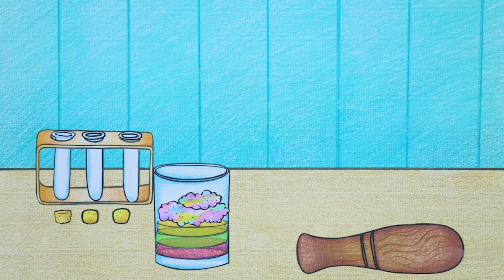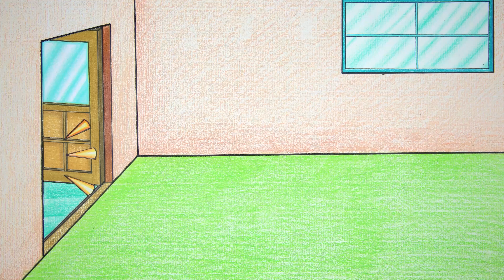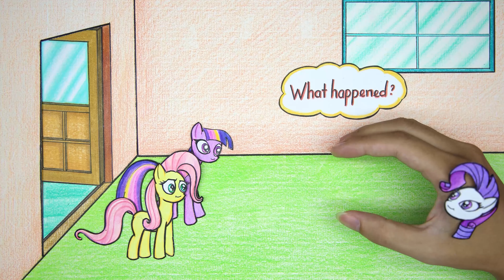Rarity uses chopsticks to transform - MY LITTLE PONY | Stop Motion Paper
00:00 - 03:20 Rarity uses chopsticks to transform
03:21 - 06:31 Find for Rarity's gems thief
06:32 - 09:44 Help Rarity Heal Her Eyes
09:45 - 12:51 Help Rarity Cure Acne
12:52 - 15:50 Was Rarity really tricked into buying a new dress?
15:51 - 19:33 How does Rarity get waxed?
19:34 - 23:11 Rarity Designs Mermaid Dresses?
23:12 - 26:24 Ariel Mermaid Doll Needs Repair
26:25 - 30:09 Help Rarity Cure Tooth Cavities